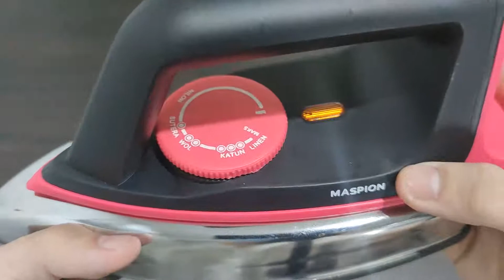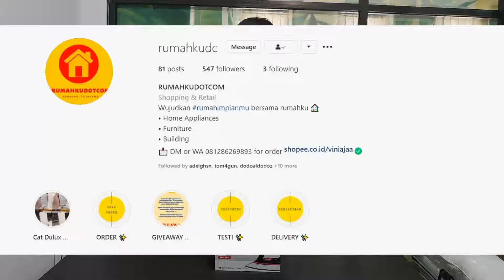SETRIKA TERBARU PALING BANDEL !!! MASPION HA 390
Setrika MASPION HA 390 - Edisi 2021

Setrika dengan model & desain terbaru untuk lengkapi kebutuhan Rumah Tangga Kamu.
Specification
Tegangan : 220v - 50Hz
Daya Masuk : 350 Watt
Berat : 0.9KG
Ukuran : 24x11x10cm
Garansi : Element 5 Tahun

Jadi pengen beli setrika hehe
LANGSUNG AJAAKETIK "RUMAHKUDOTCOM"
di Tokopedia / SHOPEE / Blibli